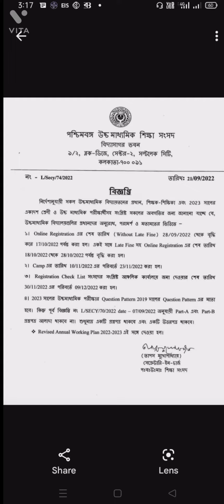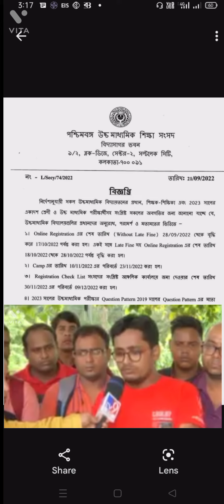2023 H.S QUESTION PAPER PATTERN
2023 H.S QUESTION PAPER PATTERN
দুই তেইশ এর উচ্চ মাধ্যমিক পরীক্ষা এবং একাদশ থেকে দ্বাদশের পরীক্ষা পুরো সিলেবাসে উপর হবে নিচের লিংকটি ক্লিক করে প্রশ্নপত্রের মান দেখে নিন
link class X1 pattern X1.pdf

cbse board exam 2023#cbse latest news#cbse news
Nimtita Darshan YouTube channel is a news and political , social, organiser ,creator ,cultural ,educational employment ete. news channe

organiser teacher latest news#organizer teacher latest news#organizer teacher latest news today
ORGANIZER teachers recruitment updated News today 2022 নতুন পর্ষদ সভাপতি নিযুক্ত হয়েছেন পুরাতন স্পর্শক সভাপতি মানিক ভট্টাচার্যের পরিবর্সভাপতি নিযুক্ত হলেন
organiser teacher recruitment news update
work education physical education recruitment hanging 2022

West Bengal organiser teacher latest news. maybe complete the recruitment July 2022. Nimtita Darshan YouTube channel is a news and political , social, organiser ,creator ,cultural ,educational employment ete. news channe